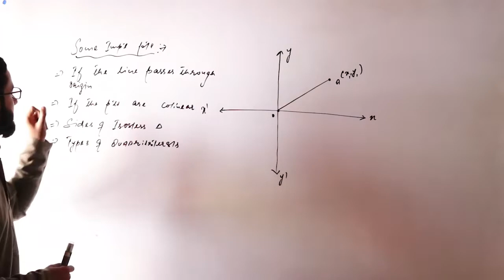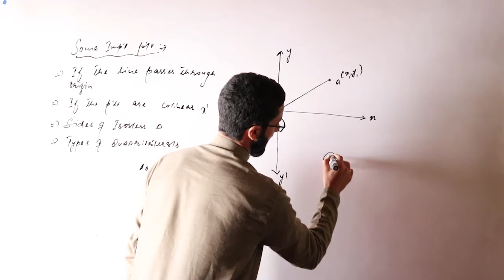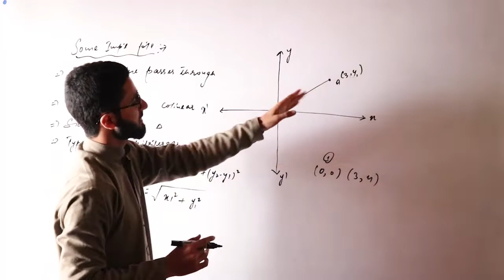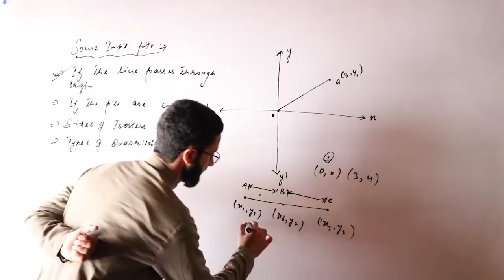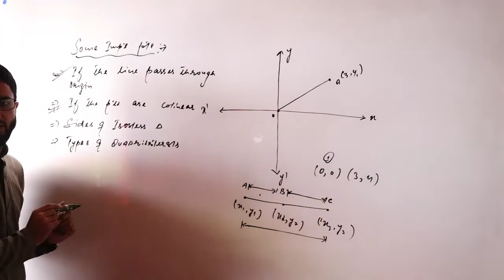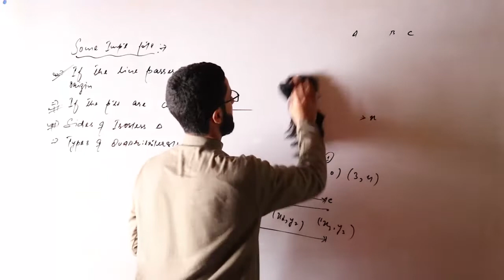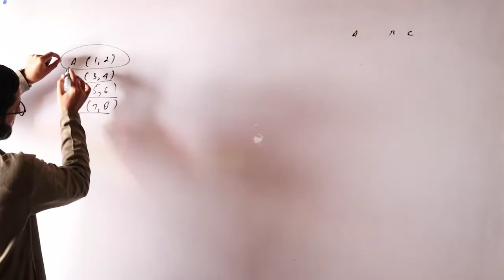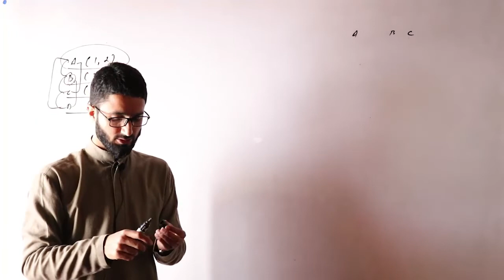Chapter 7 | Important Points Of Distance Formula | Basit Sir